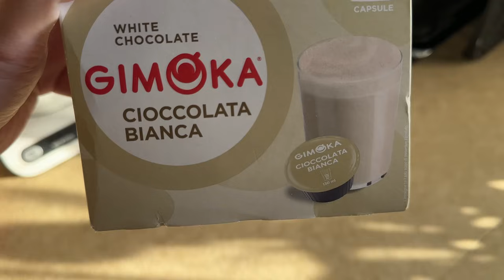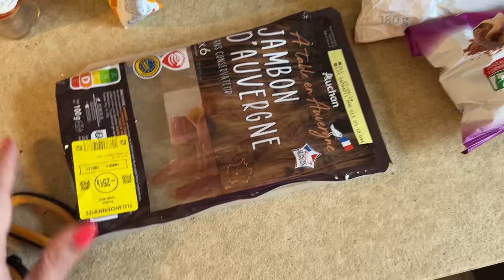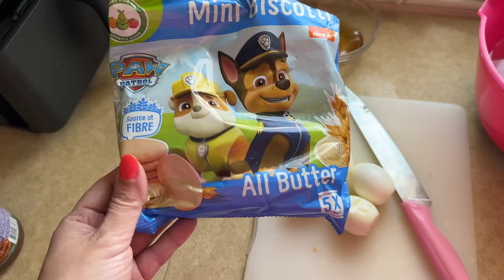NapiVlog - “Kamarelles” kávé “kaffenttel” és primitív kommentek... 😨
Elérhetőségeink:
facebook oldal: Liza baba világa